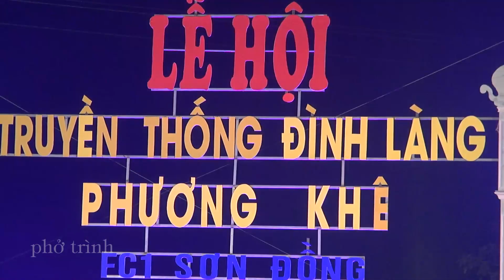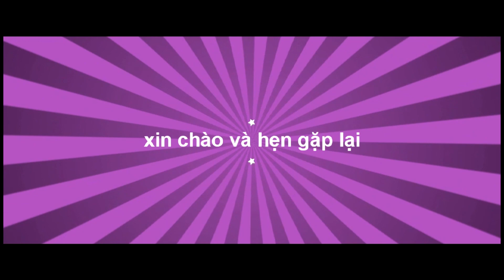hát quan họ hội đình làng phương khê 2024